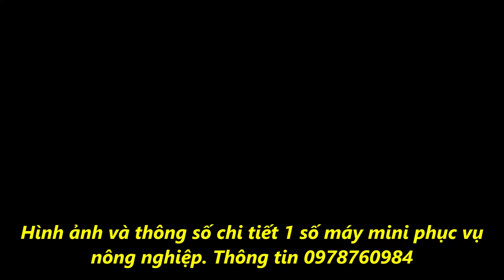Hình ảnh và thông số chi tiết 1 số máy mini phục vụ nông nghiệp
VIETNAMESE AGRICULTURAL CHANNEL INFORMATION ABOUT THE MINI CULTIVATOR MACHINE, INDENTED RICE CULTIVATOR!
Please see - view MINI CULTIVATOR, INDENTED RICE MACHINE, MINI MACHINE TO RUN DIESEL OIL. Will interact fully for you!
Address: Village 3 (Team tea 40), Ca Dinh, Doan Hung, Phu Tho.